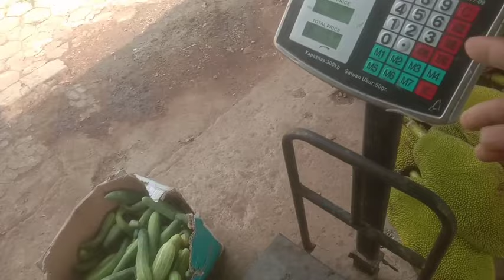CERDAS‼️MODAL PLASTIK SAJA TIMUN PJ JADI DUIT BEGINI CARANYA